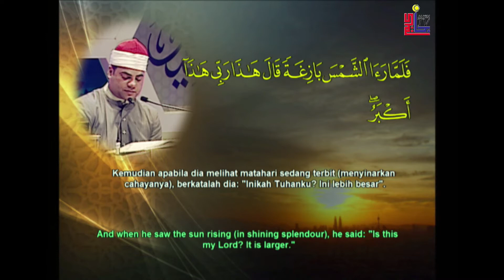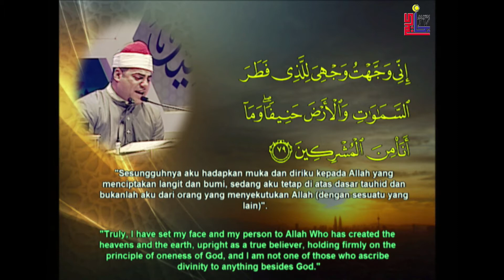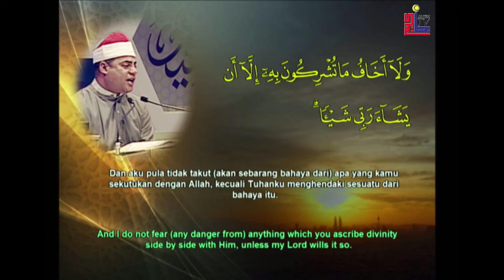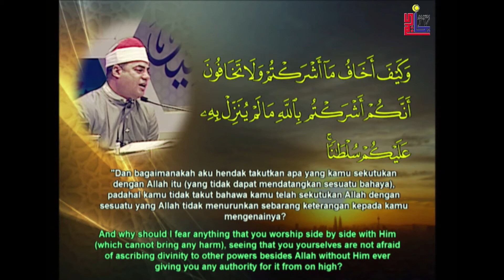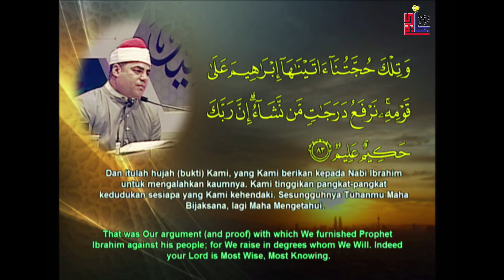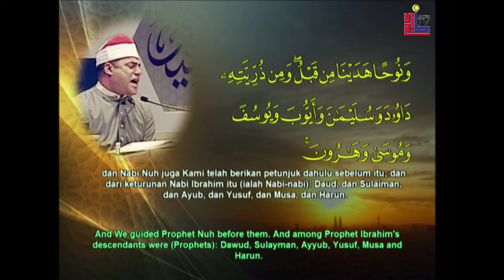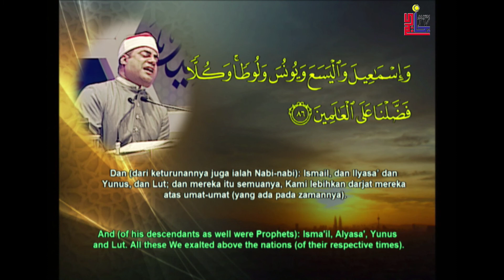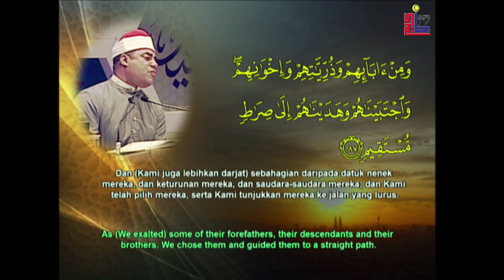MAJLIS TILAWAH AL-QURAN & MENGHAFAZ PERINGKAT ANTARABANGSA Ke-60 MTHQA 2018 - TILAWAH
Mr. Ayman Ahmed Hassan Aboualama
Croatia
Peserta 9 11 May 2018